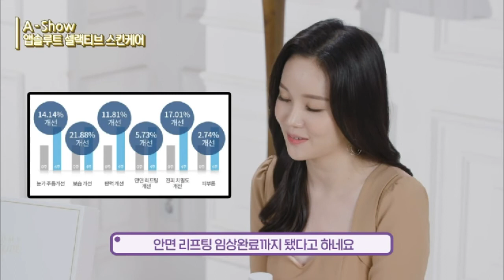Atomy A Show Product Introduction - Absolute CellActive Skincare - Korean